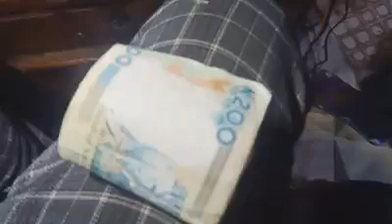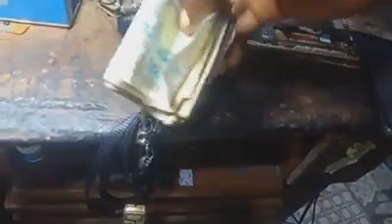scamalert See how this young Nigeria man lost his cash2scammer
You are watching City Alert Plus CAPtv - Connecting People and Activities.

Production Team:
Executive Creative Director – Captain Can

Content Creator – Joassycan Pro

Media House CAPtv
All Contents created for City Alert Plus CAPtv
“City Alert Plus CAPtv – Connecting people and activities”

Join CAPtv today and thank us later.
Signed: Joseph O. A. "Joassycan Pro" a.k.a CAPtain Can
Founder/CEO/Executive Creative Director/Content Creator